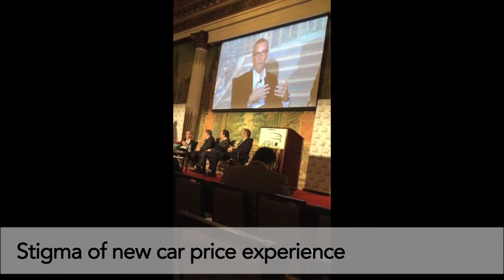Stigma of New Car Price Experience | Gary Tucker | Automotive Digest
Gary Tucker of DealerRater speaks at the 2015 AFSA conference about the stigma of the new car price experience.

Gary Tucker, CEO, DealerRater.